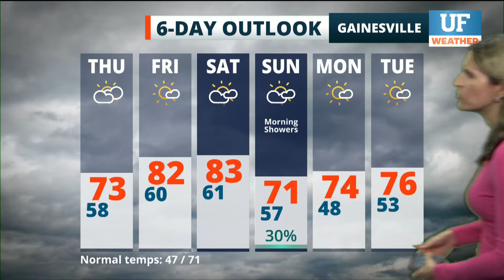Local forecast for Gainesville-Ocala - December 8, 2021 11 pm ET